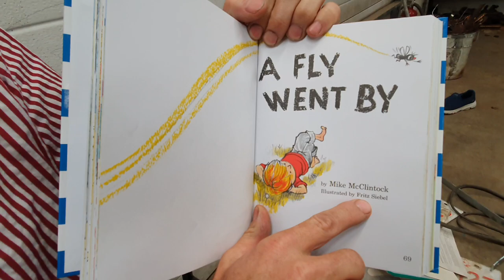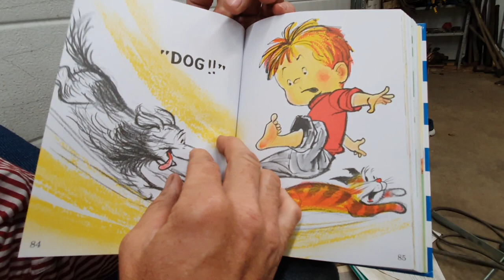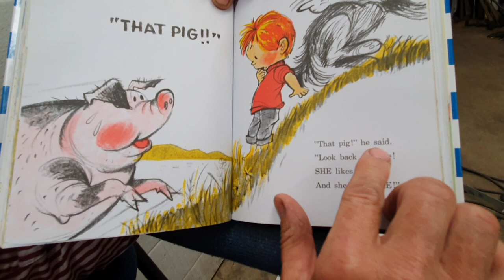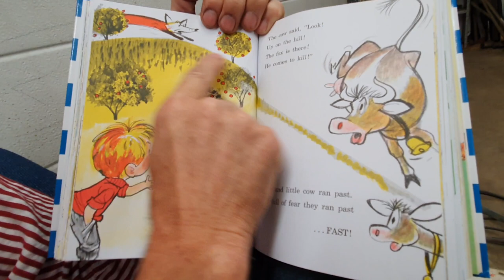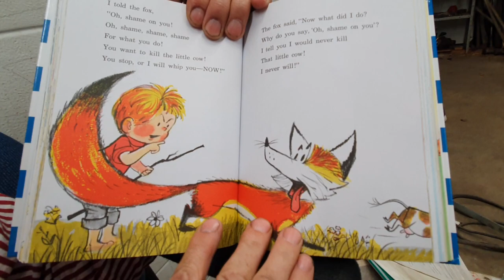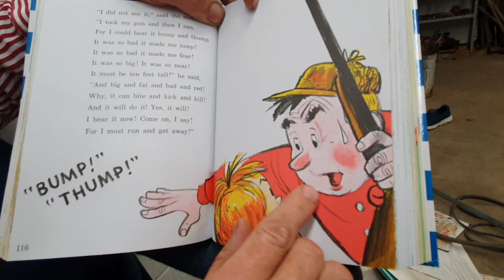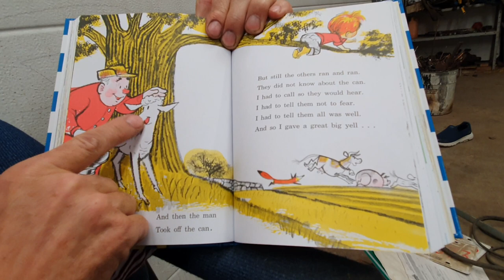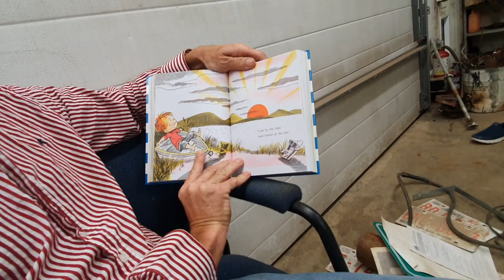A Fly Went By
Follow along the story of a boy who discovers a problem of characters who each think they are being chased by someone! A fun look as we see the adventure unfold to find the cause and resolution.
A story which reminds me of the song we sang in Kindergarten about the old woman who swallowed a fly.
Great words to read an enjoy and fabulous illustrations.

I would love to hear if there is any feedback or suggestions or book recommendations.
 Being made for children, the comments are disabled, but I'd be glad to hear from a parent by email.